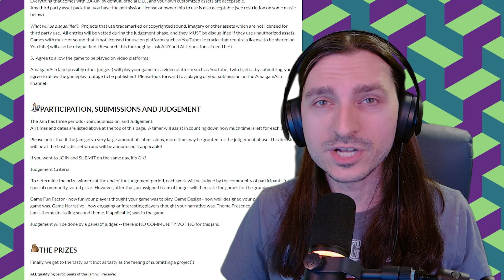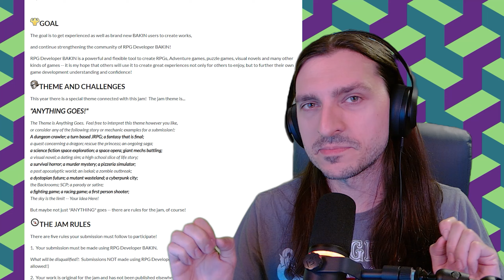Announcing: the RPG Developer BAKIN Summer 2024 Jam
It's HERE - join today!

Are you an indie dev and want YOUR game or asset plugged, or want to collaborate?
-2~3 week turnaround time, usually faster if I can do it!

Music Credits
Azakaela

Dark Forest Theme, Town Theme, A New Town by Cynicmusic

Cave Theme by Haeldb
From Here to Where by Ecrivain